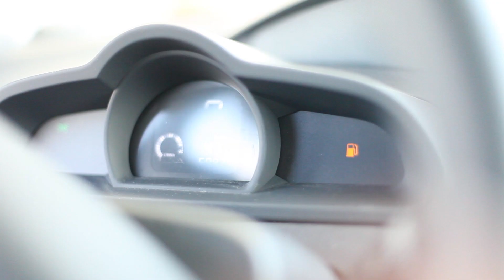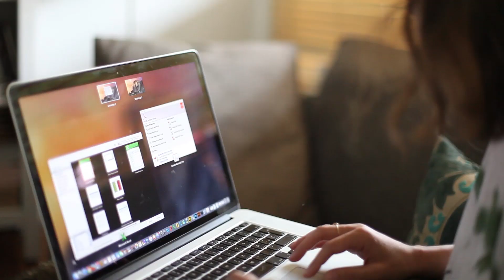Cosas que me ponen nerviosa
Cosas que me ponen nerviosa: En este vídeo os enseño en clave de humor mis pequeñas manías. Es un vídeo basado en unos post que hago en mi blog. Podéis ver alguno aquí:

S O B R E   B* A LA MODA
Hola! Soy Belén Canalejo, la persona detrás del blog de moda y lifestyle balamoda.net Bienvenida a mi canal de youtube!! Si estás buscando moda, ideas de decoración, ideas para mantener en orden tu casa y tu vida, DIY, planes de familia y lifestyle en general, estás en el canal adecuado. Soy periodista, diseñadora de moda y tengo estudios en márketing, pero sobre todo soy madre de cuatro niños preciosos que verás de vez en cuando en este canal donde además encontrarás videos  con consejos sobre organización y orden, decoración del hogar, DIY fáciles, las tendencias de moda,  belleza, viajes en familia, VLOGs, hauls de ropa y decoración, vídeos de favoritos y temas de maternidad y familia. Como ves un poco de todo para los gustos variados de mi audiencia. Muchas gracias por pasarte por mi canal! Espero que te guste!